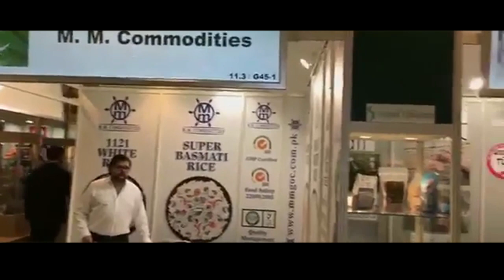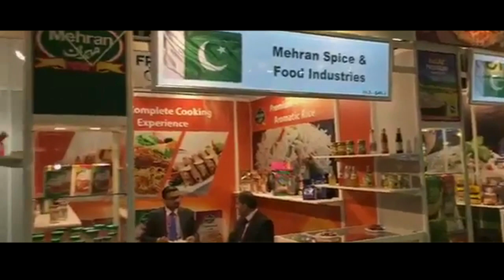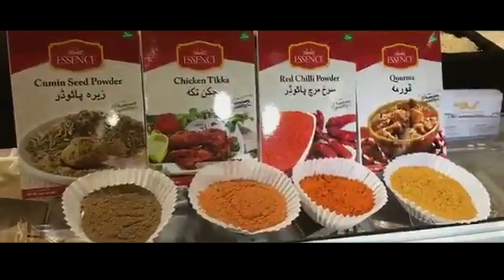Kafi Commodities - Anuga Exhibition 2018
Kafi Commodities exhibited their brand "Essence" and "Kafi Kitchen" and all it's products under one roof at "Anuga" exhibition held at Cologne, Germany in 2018. We showcased a wide range of spices, rices, pickles, pastes, Himalayan pink salt, vermicelli and fried onions.